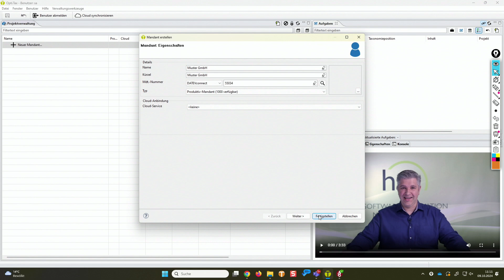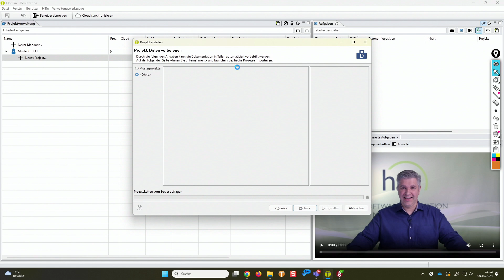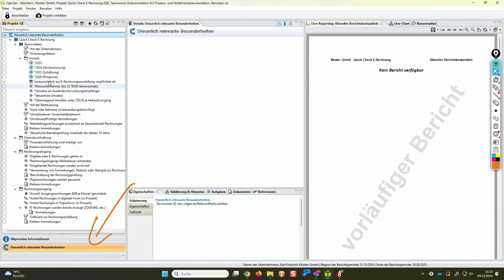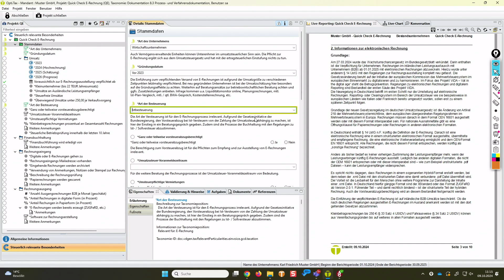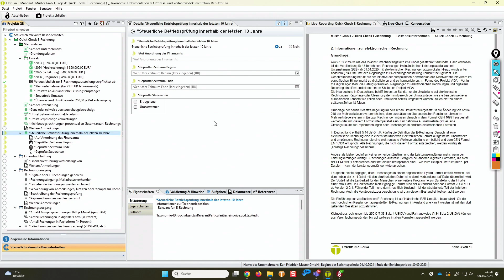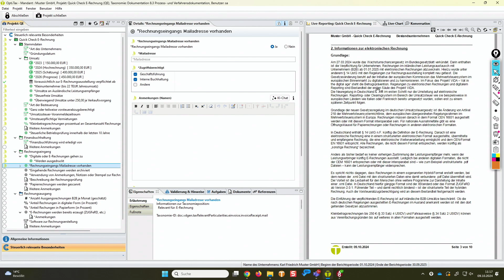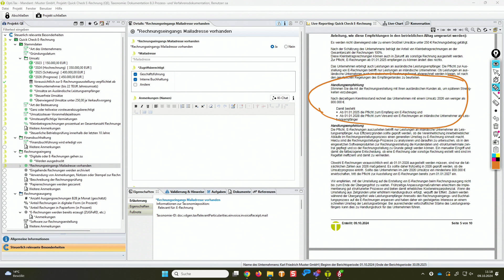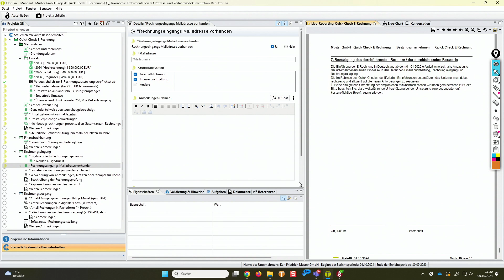So checken Unternehmen, was sie für die E-Rechnung brauchen | mit Stefan Dreßler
Die E-Rechnung-Pflicht für Unternehmen kommt. Und wie bei jeder Einführung gesetzlicher Neuerungen, warten Unternehmen bis zur letzten Minute ab, um dann in Panik zu verfallen. Der Grund: „Was ich morgen erledigen kann, muss mir heute keine Arbeit machen.“ Was erst einmal etwas naiv klingt, können wir vollkommen nachvollziehen. Denn aktuell erleben wir eine Zeit, in der Unternehmen mit den größten Herausforderungen der deutschen Nachkriegszeit konfrontiert sind. Deshalb geben wir keine schlauen Ratschläge, sondern stehen den Unternehmen erneut zur Seite, wie diese es beim Thema Grundsteuer bereits erleben konnten.

Damit Unternehmen schnell und einfach ihre E-Rechnung-Tauglichkeit checken können, hat Doku-Experte Stefan Dreßler den „Quick Check E-Rechnung“ erdacht. Als Softwarepartner setzt die hsp Stefans Idee als digitales Tool um. In dieser Folge von „hsp live um 11“ spricht Paul Liese mit Stefan Dreßler über das gemeinsame Projekt und dessen Mehrwert für Unternehmen.

Bleibt neugierig, bleibt informiert: Wir gehen (fast) jeden Mittwoch um 11 Uhr live – außer an Feiertagen. Euch erwarten aktuelle Talks mit spannenden Fachleuten aus unterschiedlichen Branchen, dazu alle News rund um die hsp. Öfter reinschauen lohnt sich.

Fit für den Nachhaltigkeitsbericht nach EU-Richtlinien

Der Nachhaltigkeitsbericht nach den European Sustainability Reporting Standards (ESRS) wird für viele Unternehmen zur Pflicht. Aber sind die ESRS nur Bürokratie? In unserer Webinarreihe mit Dr. Steve Waitschat von Clostermann & Jasper erfährst du, wie vielfältig die ESRS sind und wie du sie für dein Unternehmen nutzen kannst, um es nachhaltiger zu gestalten.